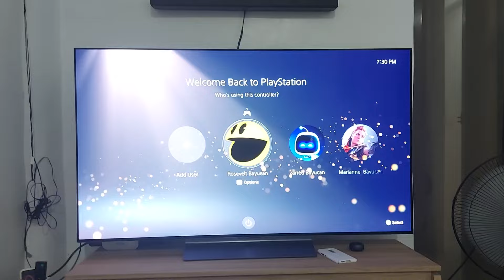GOOD JOB SONY